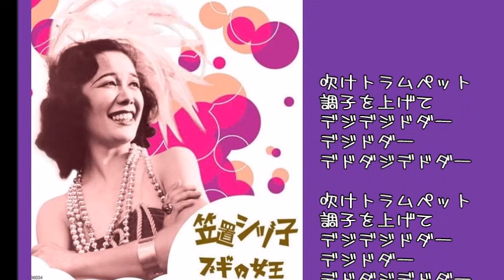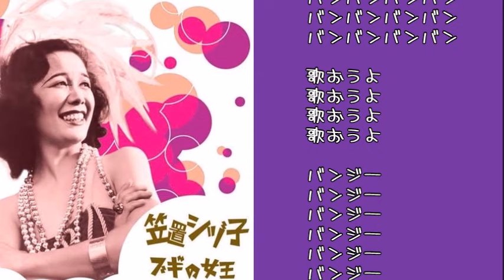ラッパと娘 笠置シズ子さん 昭和14年 「昭和戦前歌謡131」